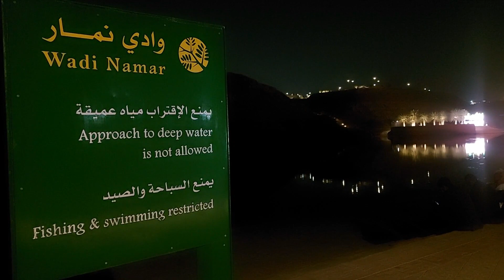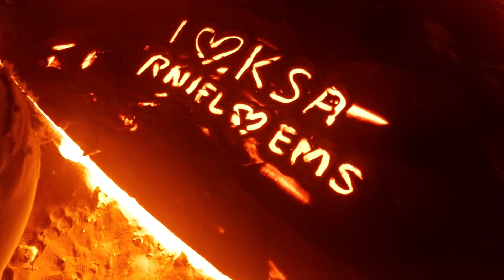WADI NAMAR | NOOR RIYADH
Wadi Namar in riyadh is perfect destination for weekend sightseers. Nice place to relax with your friends and family and have a picnic. Enjoy the beauty of man made lake and waterfalls.